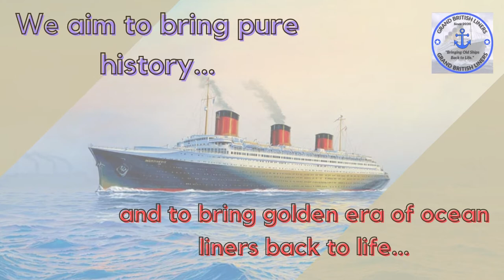Grand British Liners | Channel Trailer | An Epic Exploration of History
Ever thought about what made Ocean Liners magnificent? Ever had a will to dive deep into the world of Ocean Liners? If yes, then Grand British Liners is here to take the initiative for you! This is a platform built to spread awareness about ocean liners from the 19th and 20th centuries. Get accurate and unbiased facts and information here. Find everything related to ocean liners here...
(*YouTube handle is excluded)
We're trying to improve day by day. Help us to improve by giving advice, suggestion, or any review in the Comment Box. After all, IT'S FREE and OPEN.